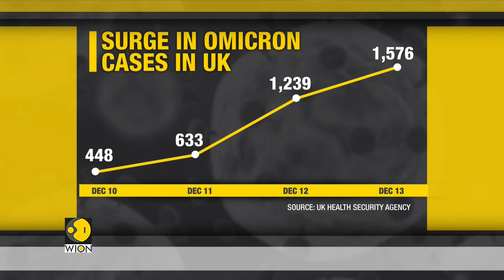UK MPs vote for new COVID measures, amid rebellion against PM Boris Johnson | Latest English News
British MPs have voted for further measures to battle the COVID-19 pandemic, despite a sizeable rebellion against the measures from within Prime Minister Boris Johnson's own Conservative party.